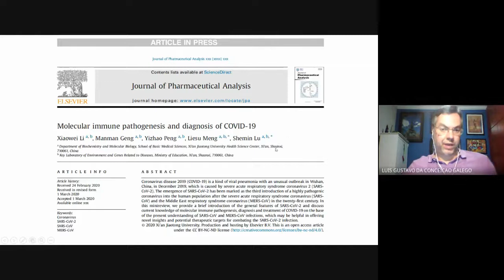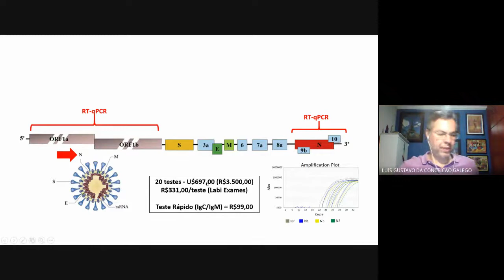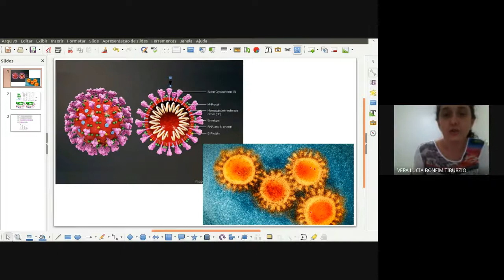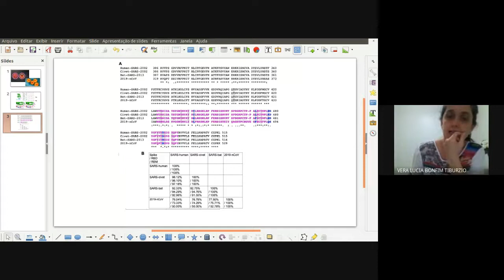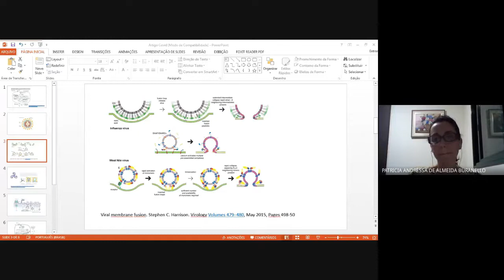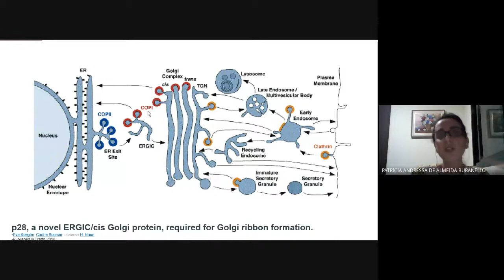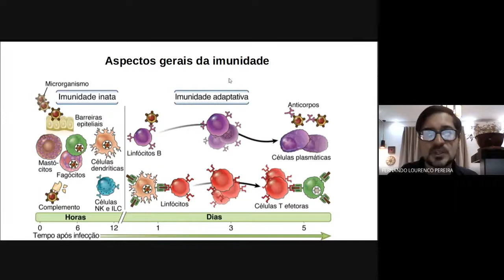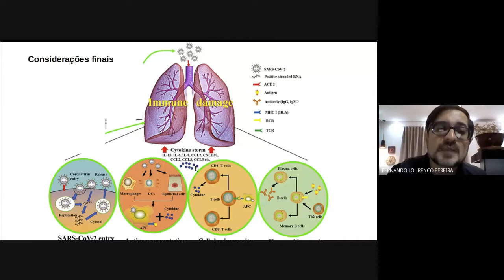Webconferência sobre o Sars-CoV2 - Licenciatura em Ciências Biológicas/UFTM (30/04/2020)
Discussão, com estudantes do curso de Licenciatura em Ciências Biológicas da UFTM, do artigo de Li et al. (2020) que trata sobre questões da atual pandemia viral do tipo SARS. Serão articuladores dessa discussão os professores: Fernando Lourenço Pereira Luís Gustavo da Conceição Galego Patricia Andressa de Almeida Buranello Vera Lúcia Bonfim Tiburzio REFERÊNCIA LI, X.; GENG, M.; PeNG, Y.; MENG, L. LU, S. mOLECULAR IMMUNE PATHOGENESIS AND DIAGNOSIS OF covid-19. jOURNAL OF pHARMACEUTICAL aNALYSIS, 2020. acesso em 27/07/2020.